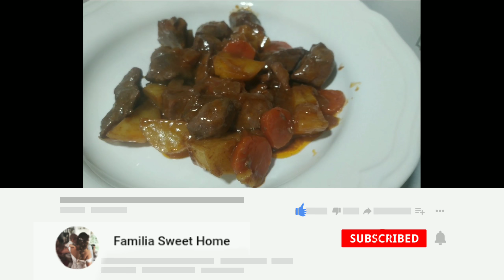CARNE de PAVO GUISADA en SALSA con PATATAS | RIQUÍSIMO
🌟🌟¡Hola familia!🌟🌟 Hoy os traigo un VIDEO DE UNA RECETA, CARNE DE PAVO GUISADA EN SALSA CON PATATAS. Espero que os guste sobre todo que paséis un rato DIVERTIDO Y ENTRETENIDO, Y OS SAQUE UNA SONRISITA.

 🏡🍭Puedes seguir mí día a día 🍭🏡

🔸Si quieres contribuir con el canal, lo puedes hacer a través de mi cuenta de PayPal. El dinero irá destinado a mejorar para el canal.